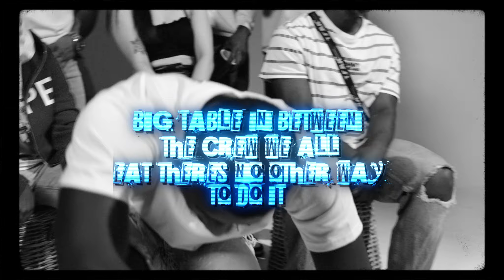Jaecy - BREAK BREAD (Official Lyric Visualizer)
Official Lyric / Visualizer video for 'BREAK BREAD’ by Jaecy (@johnchaarles)

Music Produced: Kennyon Brown
Music Mixed: Déjà Miru
Music Mastered: Chunkyluv

DP/Cinematographer: Aaron Bull
Editor: Kreezy Visions
Lighting: Maxedout Films
Photographer: Hein Blindside
Directed: Ljn16